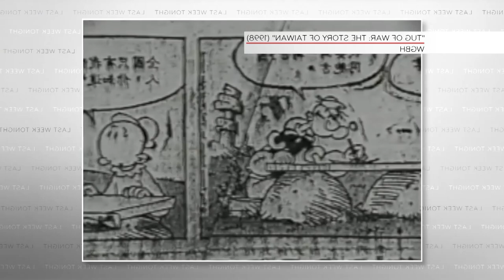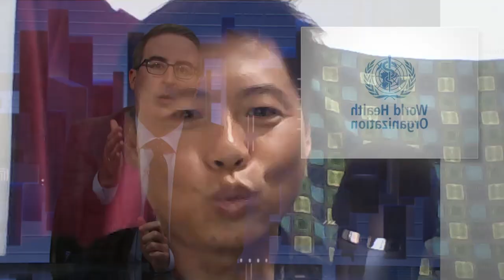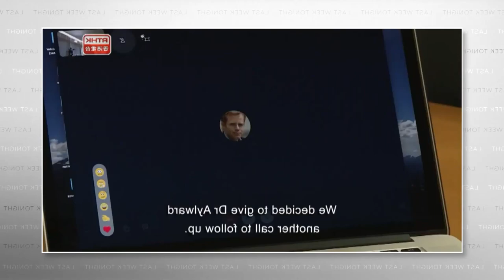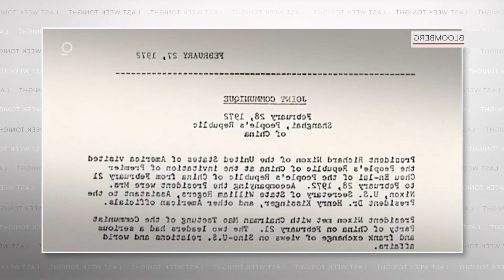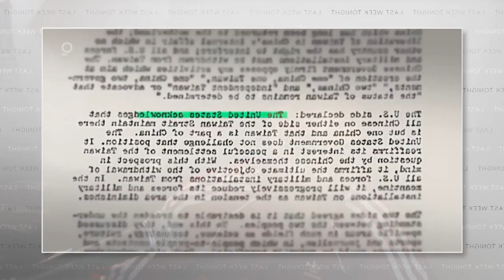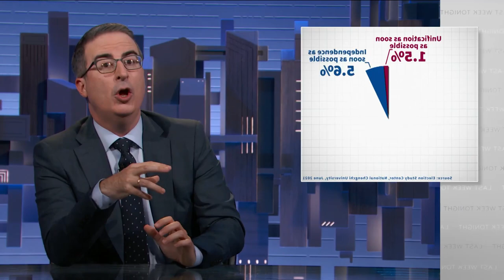John Oliver Taiwan Reaction Video with Xiangyu and Carl Zha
Reaction Video to John Oliver Taiwan segment with Taiwanese Communist Rapper Xiangyu